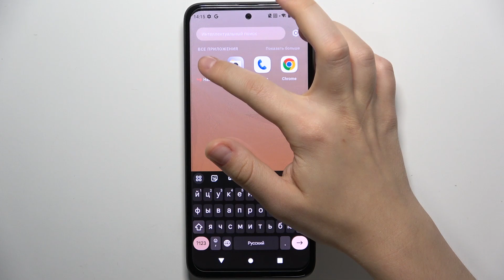HTC U23 Pro | Как включить и настроить мобильную точку доступа на HTC U23 Pro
Узнайте больше интересной информации о HTC U23 Pro на нашем сайте

В этом видео мы расскажем, как включить и настроить мобильную точку доступа на вашем смартфоне HTC U23 Pro. Узнайте, как превратить свой HTC U23 Pro в Wi-Fi точку, чтобы делиться интернетом с другими устройствами – планшетами, ноутбуками или другими смартфонами. Просто и быстро подключайтесь к интернету в любых местах. Смотрите наше видео и станьте настоящим мастером подключения!

Как включить точку доступа на HTC U23 Pro? Как настроить мобильную точку доступа на HTC U23 Pro? Как раздать интерент с HTC U23 Pro?